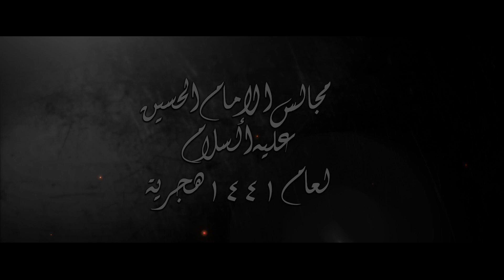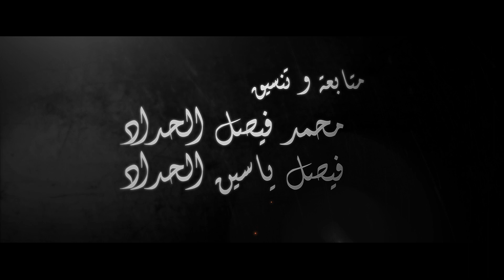الشيخ حسين التوسلي ليلة ٢١ ربيع الثاني ١٤٤١ هـ